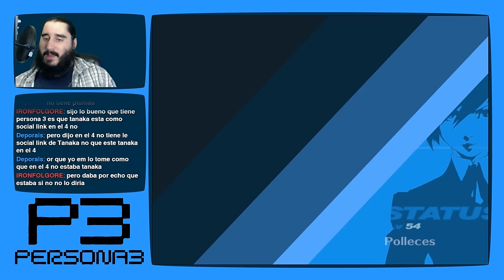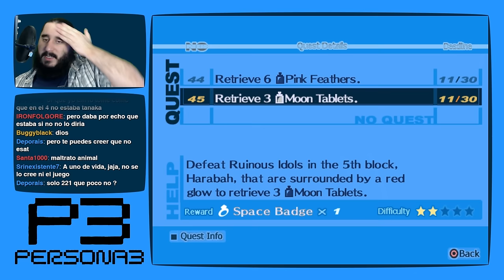Persona 3 [PS2 - PCSX2 1080p] | Parte 150 - La Discoteca de Tartarus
Emitido en directo el Sabado 13 de Febrero de 2016